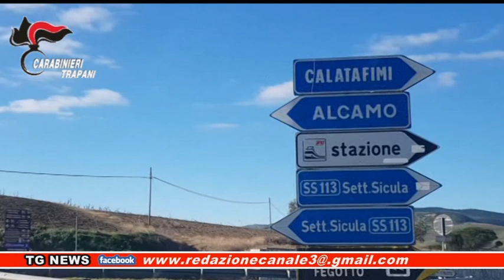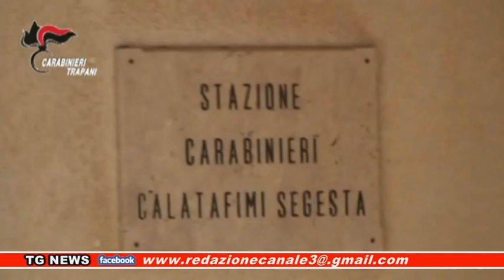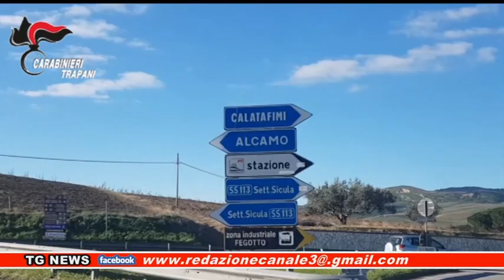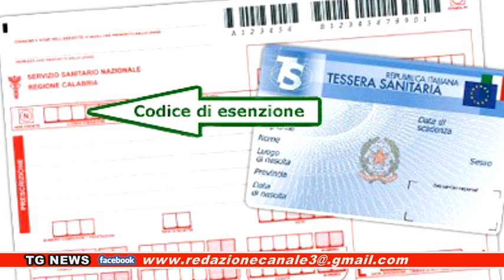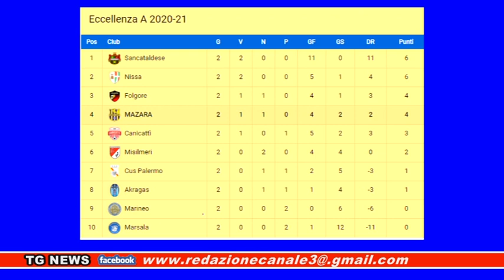TG NEWS CANALE 3 LE NOTIZIE DEL 23 APRILE 2021 CANALE 3 DTT CANALE 686